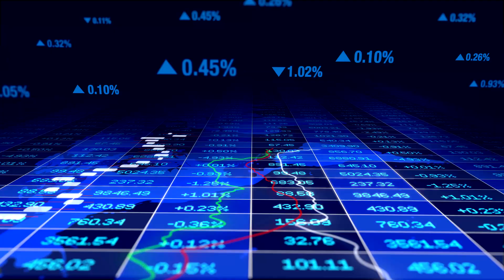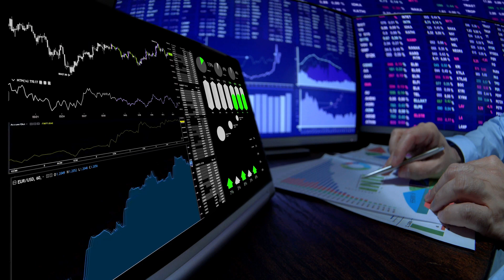From Wall Street to Blockchain: How to Profit from the Big Shift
Welcome to a financial revolution! This thought-provoking video explores a radical shift in the global economy as money flows from traditional stock markets into the world of cryptocurrencies.

Why are some of the world's most astute investors transitioning their portfolios from stocks to cryptos?

This is your chance to stay ahead of the curve and harness the wealth potential of this mass migration.

Get ready to embark on a journey from the familiar terrain of Wall Street to the dynamic realm of blockchain.

You can ride this wave to a prosperous future with the proper knowledge.

Learn how to make the new money flow work for you!

The future is here, and it's more exciting than ever!